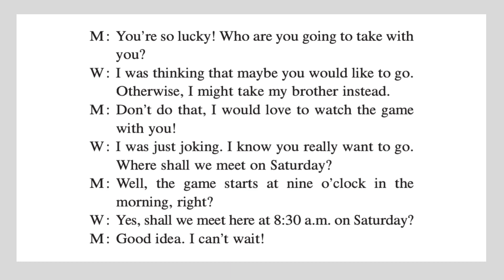2.19 | Tickets to the Game | Level 2 | Dictation IELTS 0-4.5 | Nghe viết tiếng Anh | All English 4U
🎯 TIMESTAMP
00:05 - Audio
15:42 - Script
Chúc các bạn học tốt 🥳🥳🥳